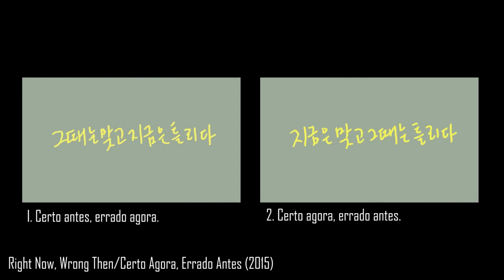o CONTRASTE em HONG SANG SOO - vídeo ensaio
quem já assistiu alguns filmes do hong sang soo consegue identificar vários elementos que se repetem na narrativa, na linguagem e na estética do diretor sul coreano. seja a atriz kim minhee aparecer em oito dos seus últimos filmes, seja o personagem principal ser alguém ligado às artes como um escritor, uma atriz ou um diretor de cinema, ou seja as pessoas sentadas em uma mesa bebendo café, cerveja ou soju.

esses são alguns dos motivos que levaram vários críticos de cinema a afirmarem que o diretor faz o mesmo filme de novo, de novo e de novo. mas dessa vez eu não quero falar sobre as muitas coincidências dos filmes do hong sang soo. vou falar sobre as diferenças dentro dos filmes dele. hoje vamos ver como hong utiliza o contraste para dar sentido aos seus filmes.

vídeo ensaio produzido para a disciplina de estética cinematográfica do curso de cinema e audiovisual da unespar (universidade estadual do paraná).